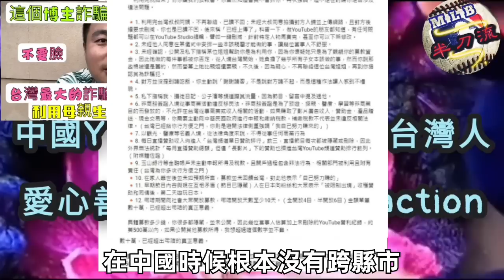中國騙子跨海台灣騙錢，裝孝順利用母親罹癌博同情，騙取台灣人捐款超500萬，事後極樂遊日本、吃大餐、買iPhone、出行商務艙等行為曝光。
中國網紅裝孝子，拿母親罹癌騙財！爽花台灣人捐款500萬元，極樂遊日本、吃大餐、買蘋果手機等；無恥行為全爆雷。